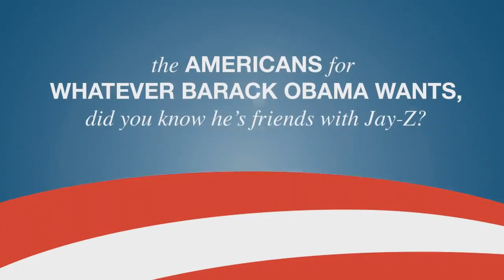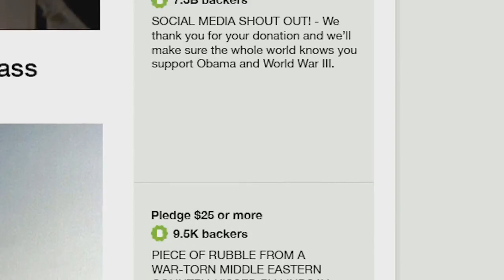Помогите спонсировать Третью Мировую Войну!